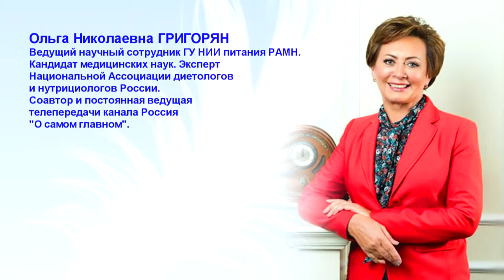Интервью о Здоровье, Ольга Григорьян в Чебоксарах